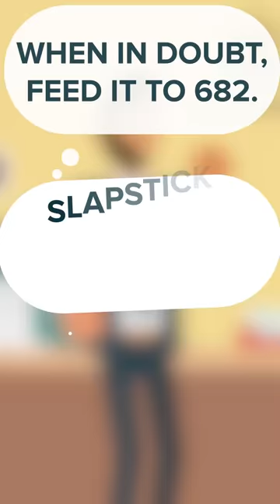Dr. Bright! The Foundation Motto is Not "Let's Use it on 682!"